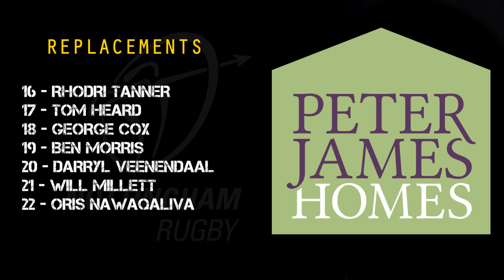Nottingham Rugby v London Welsh (A) - Team Announcement - 12/12/15 - B&I Cup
Nottingham Rugby's team announcement for their British & Irish Cup away game against London Welsh at Old Deer Park on Saturday 12th December 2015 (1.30pm kick-off).

Player images courtesy of Steve Galloway Alison Bowden and Richard Davies